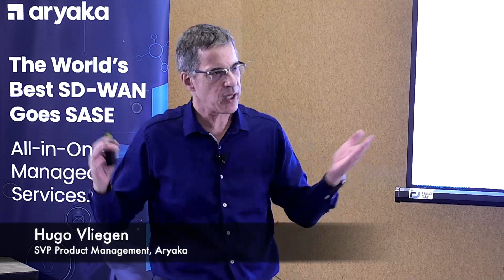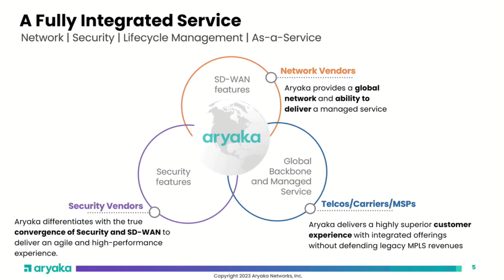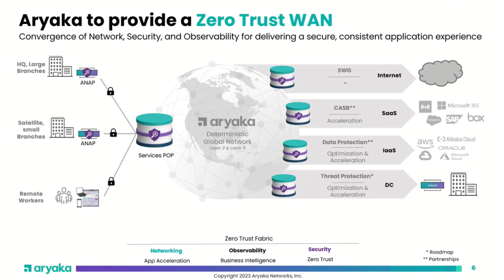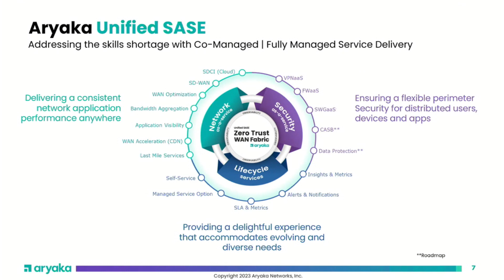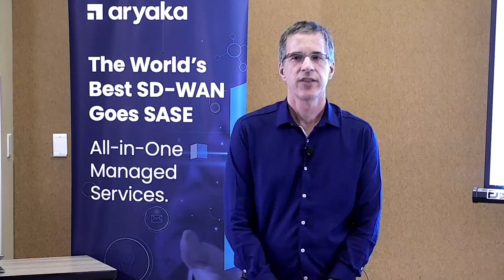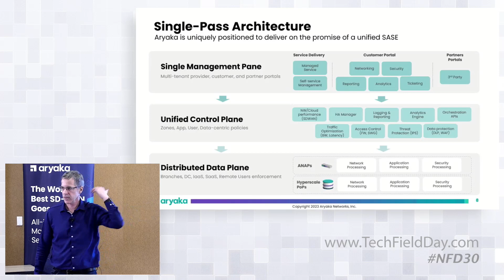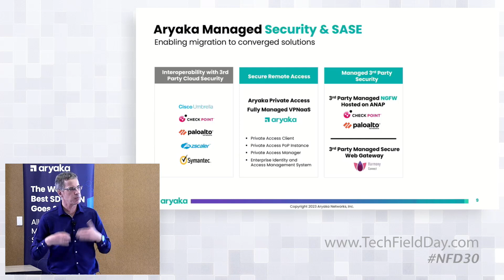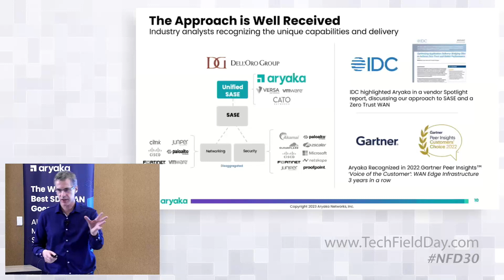Aryaka Unified SASE – Journey to Zero Trust WAN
Get an overview of Aryaka’s fully integrated services for networking and security and always included lifecycle services from day 1. Introduction to
Aryaka's single pass architecture and approach to deliver unified SASE with a Zero Trust WAN.

Presented by Hugo Vliegen, SVP Product Management. Recorded live at Networking Field Day 30 in Silicon Valley on January 18, 2023. for more information.